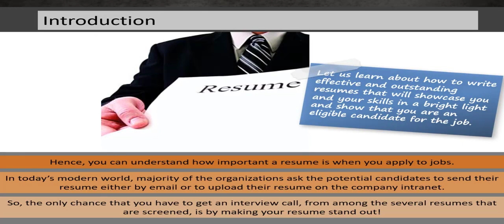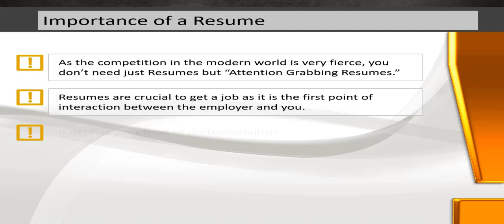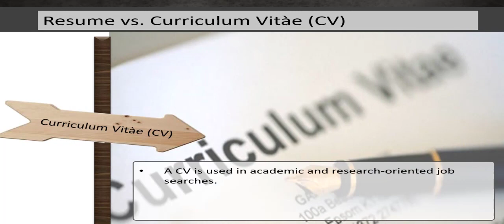What is a resume, and how important is a resume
Explaining in detail What a resume is and how important it in today's modern world. How to make your resume standout. How to write effective and outstanding resumes that reflects you and your skills; making you the ideal  candidate for a particular job.